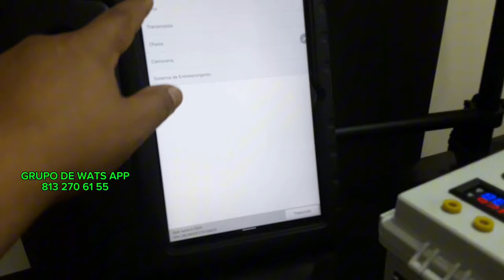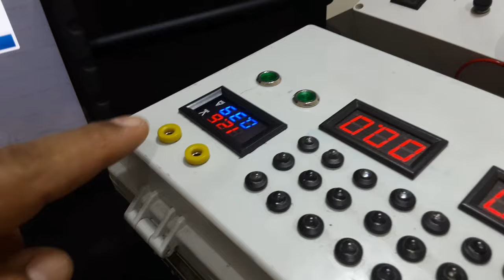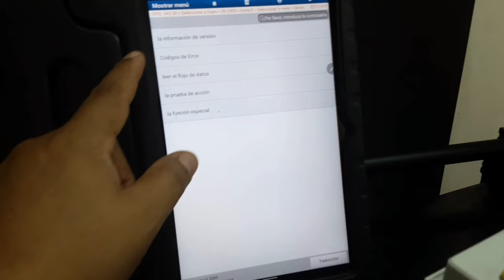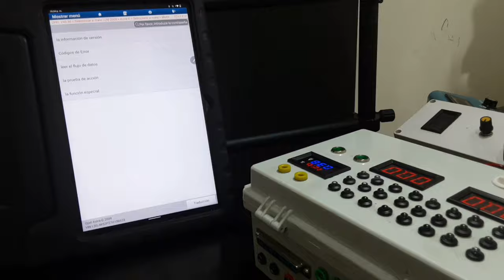SU PRIMERA CHAMBA SUPER CHIKITIN PRO